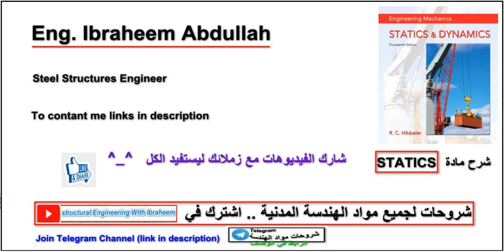12- Equilibrium | Example # 4 | STATICS | حل مثال الاتزان ستاتيكس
Statics شرح مادة ستاتيكا

Strength of Materials شرح مادة مقاومة مواد سترنجث

you can find det. videos for Beams , Frames and Trusses and Problems videos in the playlist .

Structures 2 شرح مادة استركشرز

شرح مادة ستيل ستركتشرز Steel Structures

روابط السوشيال الميديا الخاصة بالقناة :
 بكتب مقالات بسيطه ومفيدة عن الهندسة الانشائية بشكل عام
والستيل ديزاين بشكل خاص
تابعني وشارحها لتعم الفائدة ^^